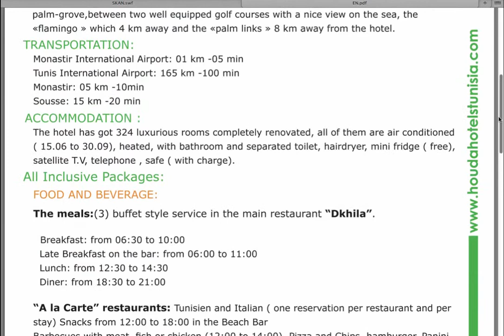CD interactif : Houda Skanes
Client : Houda Hotels Tunisia
Hotel Houda Skanes